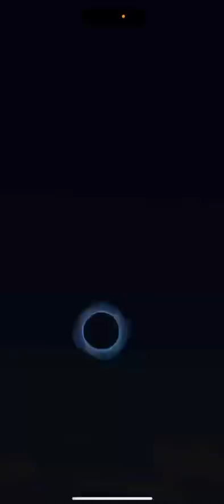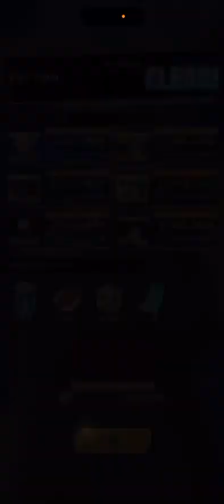Beast mode Gohan gameplay